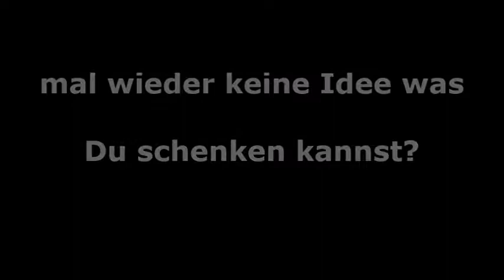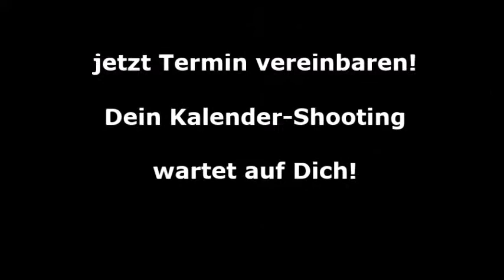Kalendershooting - Fotoshooting Event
Corina Richter Photography - Deine Fotografin für emotionale Portraits, Aktfotografie, Erotische Bilder, Boudoir - Shootings, Lingerie Shooting, Erotikfotografie, Fotostudio & Fotoatelier in Wiesloch, Heidelberg und Mannheim, Rhein-Neckar-Kreis